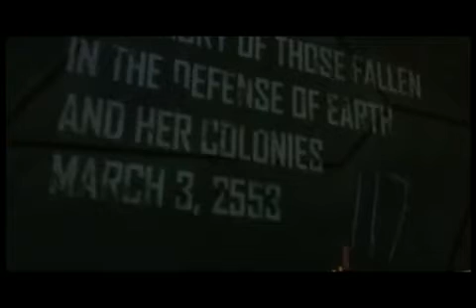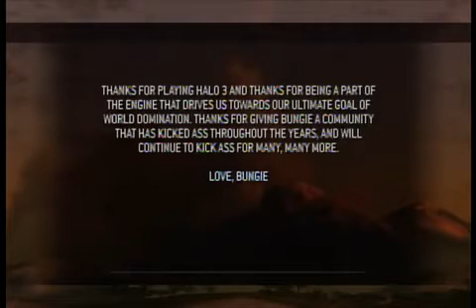Halo 3 - Legendary Ending - Dazzle Test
I was testing my dazzle and the halo opatunity poped up so id though id record it